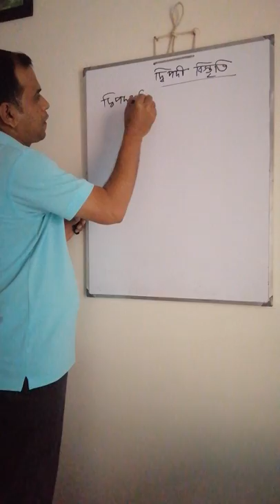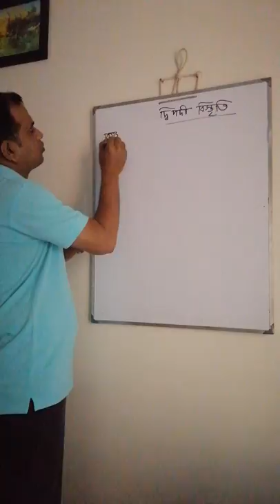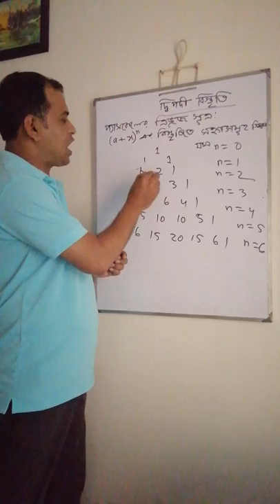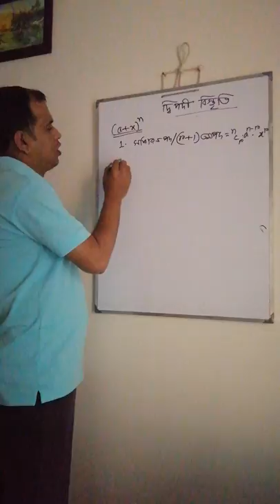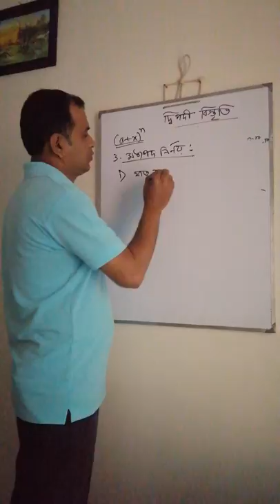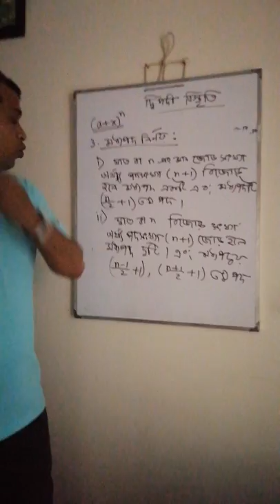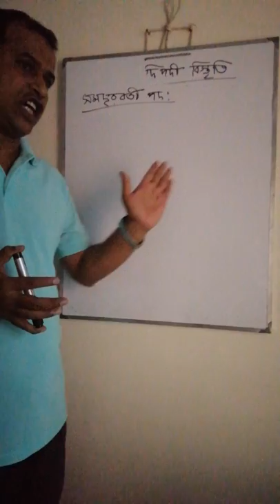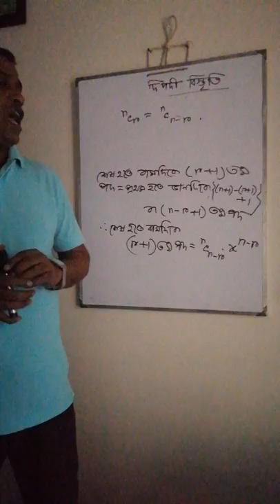B. H. KHAN MATH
Binomial Expension